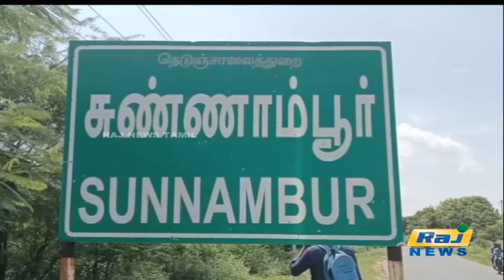கோவில் திருவிழாவை முன்னிட்டு மாட்டு வண்டி பந்தயம் | Local Festival | Bull Race | Madurai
கோவில் திருவிழாவை முன்னிட்டு மாட்டு வண்டி பந்தயம்